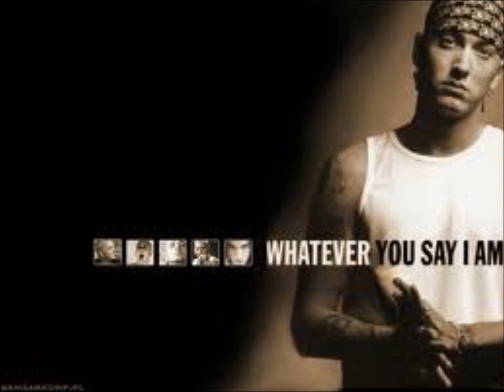Eminem Remix | Lose Your feat. Till I Collapse